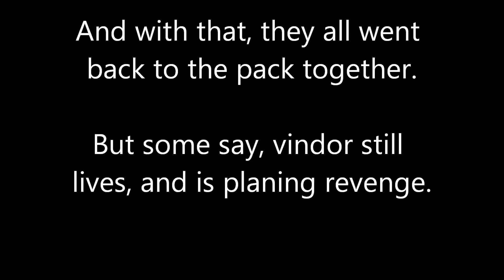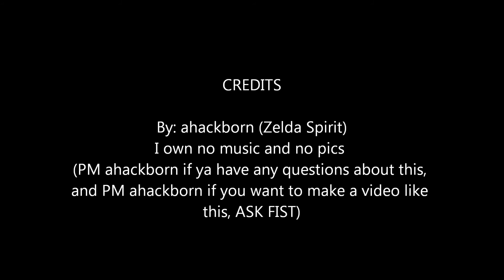The pups have been saved!!!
(i own no music, and no pics) Luna: thank you moonstar, and Lupis, you both saved our pups